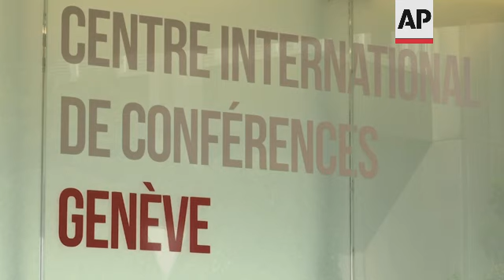Summit puts Geneva back in diplomatic limelight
(15 Jun 2021) A year ago, Geneva was largely down on its diplomatic luck: The Trump administration had an "America First" policy that shunned the internationalism the Swiss city epitomizes, and blasted some of its top institutions like the World Health Organization, Human Rights Council and World Trade Organization.
That is all in the past.
The lakeside city, known as a Cold War crossroads and a hub for Swiss discretion, neutrality and humanitarianism, is set to return to the world stage spotlight as U.S. President Joe Biden and Russian President Vladimir Putin come to town for a summit on Wednesday.
It will mark the third time that Geneva has hosted United States and Russian leaders' talks.
The first was a multilateral meeting involving U.S. President Dwight D. Eisenhower and Soviet leader Nikita Khrushchev in 1955.
The second came 30 years later when President Ronald Reagan met Mikhail Gorbachev — an important icebreaker that some say paved the way toward the end of the Soviet Union.
Both times, the two sides made progress toward defusing tensions — and hopes loom for even a modest improvement on the current U.S.-Russia chill over issues like Ukraine, human rights and cyber attacks.
Putin has lamented the collapse of the Soviet Union as the "greatest geopolitical catastrophe of the 20th century," and has sought to rebuild Russia's Soviet-era global clout and prestige.
He has often been critical of Gorbachev's legacy, saying that the U.S. and its Western allies have cheated the Soviet Union by pledging not to expand NATO eastward following the reunification of Germany — and then breaking the promise.
Today's Geneva is not the den of Cold War espionage and intrigue that it once was.
While Switzerland has in many ways cleaned up its reputation as a hub for the rich and powerful to squirrel away funds and avoid taxes, experts say many autocrats are still drawn to the discretion and stability of Swiss banking.
Nevertheless, the city has painstakingly built a reputation for diplomacy, humanitarianism and multilateralism.
The International Red Cross was founded there in 1863 to help victims of conflict. U.S. President Woodrow Wilson helped set up the League of Nations -- the U.N. predecessor that the U.S. Congress shunned -- to foster dialogue. The Geneva Conventions set rules about humanitarian conduct in war.
More recently, Geneva has been home to the United Nations' European headquarters, its human rights office and scores of U.N.-affiliated bodies, multilateral institutions and humanitarian and advocacy groups — often with U.S. support.
Trump cast a long shadow during his term as President. He pulled the U.S. out of the U.N.-backed Human Rights Council. He also criticized the WTO and largely stripped it of its ability to settle trade disputes.
Just over a year ago, Trump paused U.S. funding for the WHO and threatened to pull the U.S. out over the health agency's alleged missteps and kowtowing to China early in the COVID-19 crisis.
Biden kept the U.S. in — and restored U.S. funding.
"(The) Biden administration is not as unilateral as the Trump administration and it is a very good thing" for Geneva's organizations and for "global governance", said Nicolas Levrat, Director of the Global Studies Institute at the University of Geneva.

Thomas Greminger, a former secretary-general of the Organization for Security and Cooperation in Europe, which counts both Russia and the U.S. as participating states, said the choice of Geneva for the summit was "highly symbolic" and hoped it would signal an important U.S. role in multilateralism.